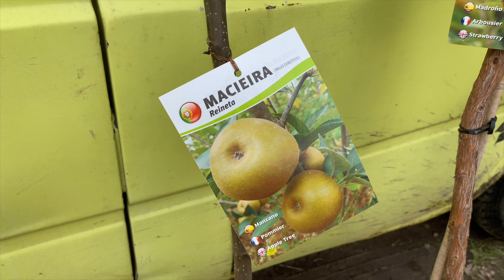December Works - our progress on the farm this month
Quinta Katinka: off-grid farm of Katja and Robin in Central Portugal!

Once again our monthly update. Rain or not, we got stuff to do and use every sunny minute to storm out and beautify the farm and our lifes :)
Also we found a nice way to thank you/our subscribers: for every 1000 subs, we will buy a tree and plant it on our farm, so you can become part of it, in a way... Having reached almost 3000 subs by now, we got our first three new trees and plant them as you will see in this video.

00:00 Introduction
00:17 Pond net action
04:40 Compost
08:13 New trees